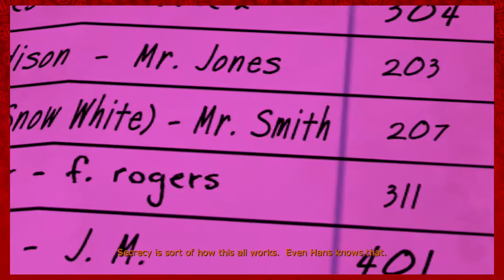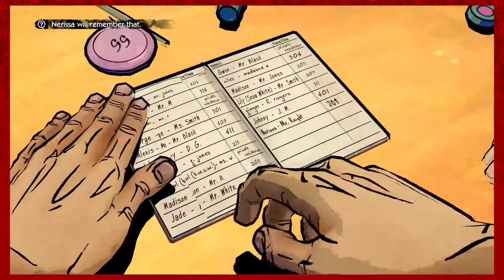The Wolf Among Us: Breaking Georgie's Stuff - EP: 11 - Rogues and Roleplayers